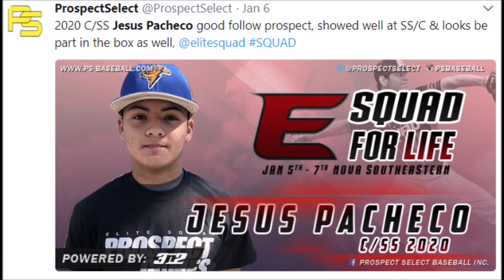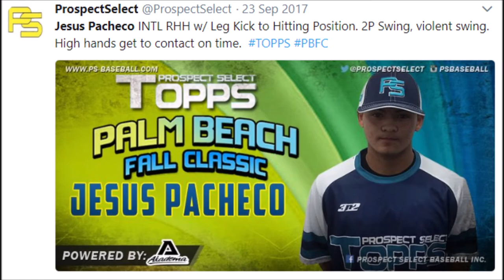Jesus Pacheco (2020 INF) *SKILLS VIDEO* Cypress Bay High School / Elite Squad Baseball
Jesus Pacheco
2020 - Infielder
Cypress Bay High School
Weston, Florida
Elite Squad Baseball

Josh Rudd
National Scouting Report
Area Scout, Southeast Florida